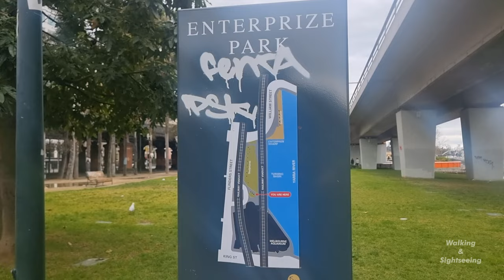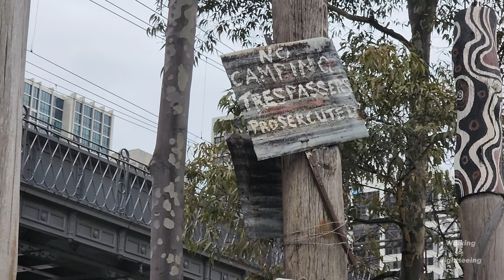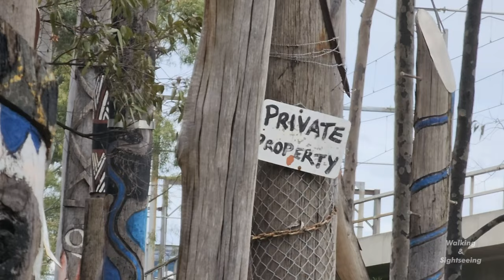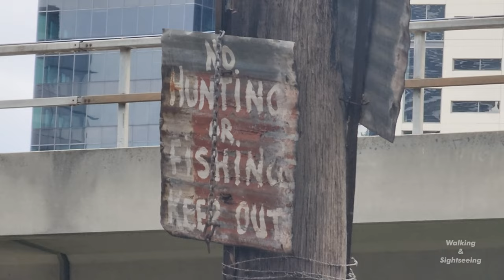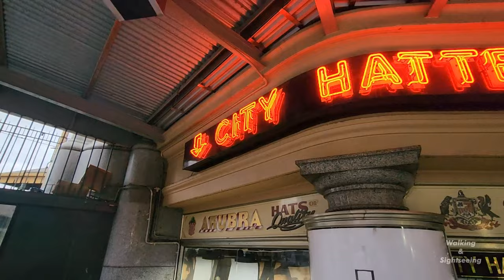MELBOURNE CITY WINTER WALKING TOUR LAMONT BRIDGE TO ENTERPRIZE PARK & FLINDERS STREET TRAIN STATION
Exploring walking tour through Enterprize Park and Flinders Street Station in Melbourne City Victoria Australia.

Melbourne, city, capital of the state of Victoria, Australia. It is located at the head of Port Phillip Bay, on the south eastern coast. The central city is home to about 136,000 people and is the core of an extensive metropolitan area—the world’s most southerly with a population of more than 1,000,000. In Australia it is second only to Sydney in population, and there is a good-natured rivalry between the two cities, to which geography and history have bequeathed diverse characteristics.

ENTERPRIZE PARK
Enterprize Park commemorates the spot where the first settlers aboard the ship Enterprize went ashore on 30 August 1835.

Today, it is the site of the Scar Project, a collaborative installation by Aboriginal artists who used original wharf poles from Queens Bridge to engage with the tradition of tree scarring.

Traditionally, Aboriginal people would take pieces of bark from trees to make canoes, shields or baby cradles. The resulting ‘scar trees’ would also serve as signposts for other clans to know they had entered the land of another community. These trees are rare today, but for Aboriginal people they are very precious.

Enterprize Park is the site of Melbourne Day celebrations, when the flag of the City of Melbourne is raised by the Lord Mayor of Melbourne.

Flinders Street Station is Australia’s oldest train station, and with its prominent green copper dome, distinctive yellow facade, arched entrance, tower, and clocks, it is one of Melbourne's most recognisable landmarks.

The station was completed in 1910, and the upper floors were purpose-built to house a library, gym, and lecture hall, later used as a ballroom. Its 708-metre main platform is the fourth longest railway platform in the world.

Today, heritage-listed Flinders Street Station is the one of the busiest suburban railway stations in the Southern Hemisphere, with over 1500 trains and 110,000 commuters passing through each day.